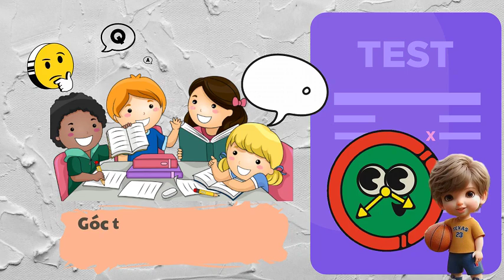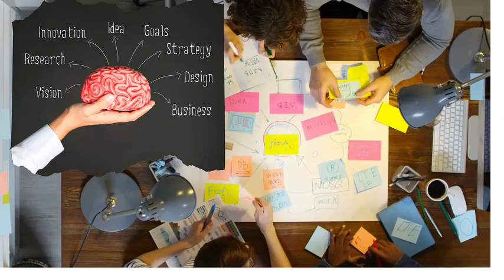Dạy học góc